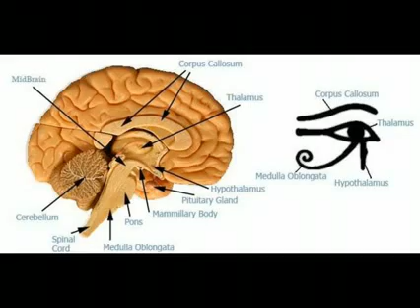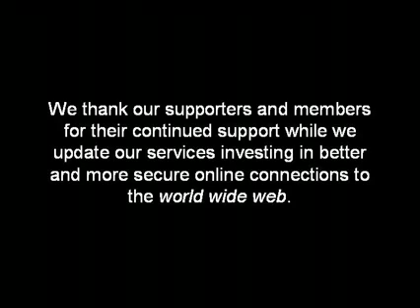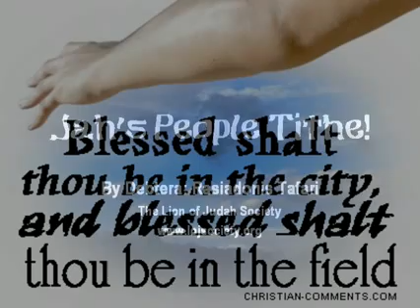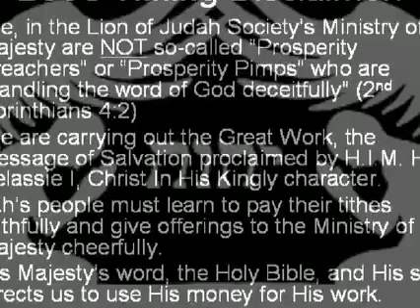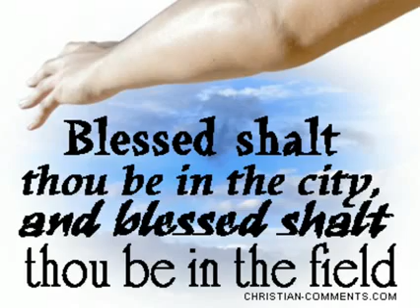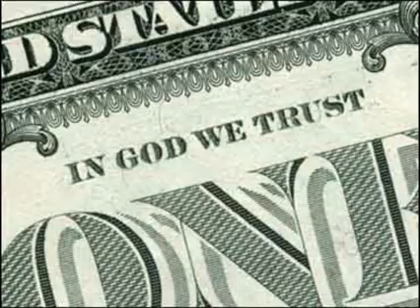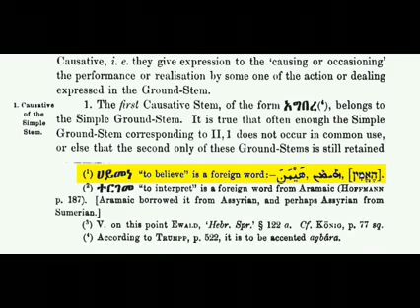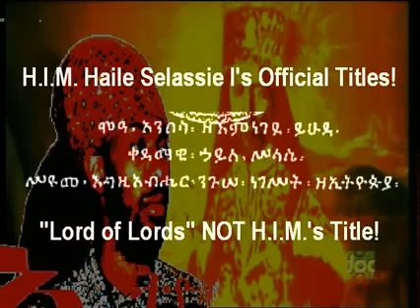Part 2 | JAH'S PEOPLE TITHE | MAMMON-GOD (Money) Vs GOSPEL of the RASTAFARI | H.I.M. & Lord of Lords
Part 2 | JAH'S PEOPLE TITHE | MAMMON GOD (Money) of This World Vs Glorious GOSPEL of the RASTAFARI | H.I.M. & Lord of Lords -- taken from the Ras Iadonis Tafari lectures & essays | So-Called "Black Hebrews" In The West Are FALASHAS And Falashim! This Is The Half Of Our Story Or History That Has Been Suppressed For More Than 400 Years... Until Now!!!
Give Thanks! Books, Educational & Homeschooling Materials Available Online Members & LOJ Bloggers Log-in ETHIOPIAN-HEBREW DIASPORA BLOG

JAH'S PEOPLE TITHE Part 2   Seclorum Mammon Money God vs Glorious Gospel of Haile Selassie   Lord of Lords Rastafari note NEW

Part 2 | JAH'S PEOPLE TITHE | MAMMON GOD (Money) of This World Vs Glorious GOSPEL of the RASTAFARI | H.I.M. & Lord of Lords

EXODUS JAH'S PEOPLE Hebrew offerings bob marley Ethiopic TITHE Qedamawi Haile Selassie economics Amharic Holy Bible Serve Jah Rastafari Ras Tafari Beta Israel YAHWEH God NOT Seclorum NWO new world order spiritual Egypt KMT Mammon money counterfeit christianity Prosperity capitalism illuminati Pulpit Pimps creflo dollar Disclaimer

JAH'S PEOPLE TITHE tithing offering new covenant addis kidan Exodus Torah prophecy Ethiopic Orit Kushite coptic Ethiopian Hebrew mystery Babylon spiritual KMT Egypt Seclorum Mammon theology theism Money God vs Glorious Gospel Qedamawi Haile Selassie Jesus Christ Holy Bible Revelation economy Lord Lords Rastafari note NEW Abba Keddus beta Israel Lion of Judah LOJS 2012 Disclaimer lost black sheep counterfeit christianity Prosperity capitalism illuminati Pulpit Pimps creflo dollar